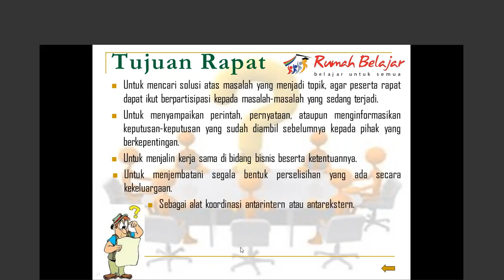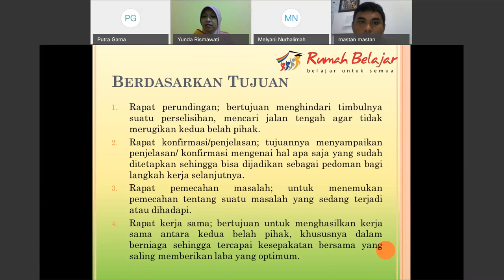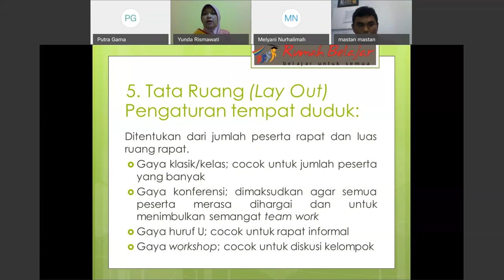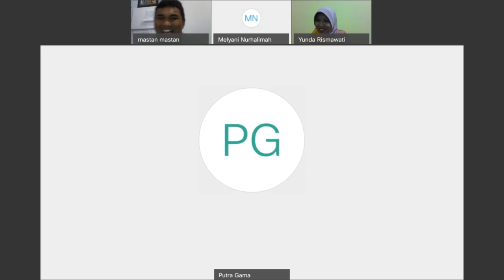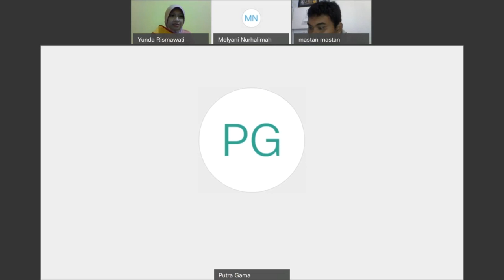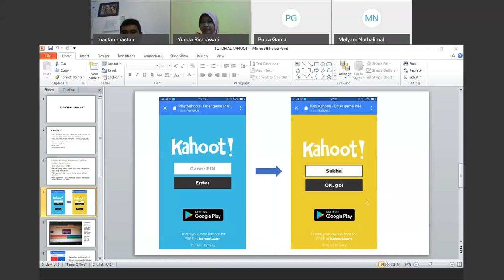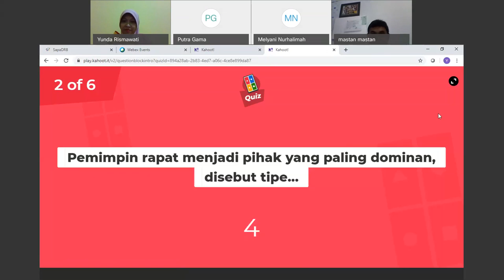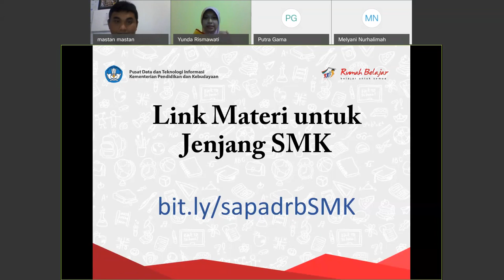SMK Kelas 11 Perkantoran oleh Yunda Rismawati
Halo, Sahabat Rumah Belajar, untuk mendampingi kalian yang sedang belajar di rumah, yuk simak Video Sajian Pembelajaran Daring (SapaDRB) Bersama Duta Rumah Belajar Yunda Rismawati pada Materi Perkantoran kelas 11